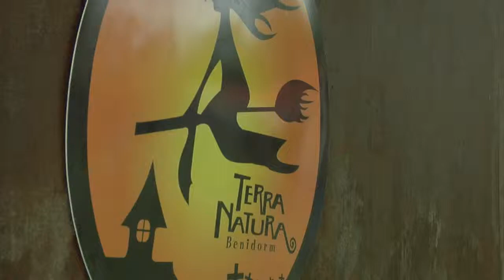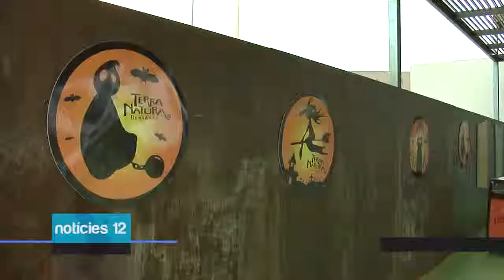Terra Natura se llena de magia en Halloween